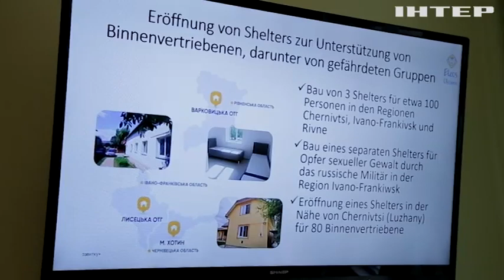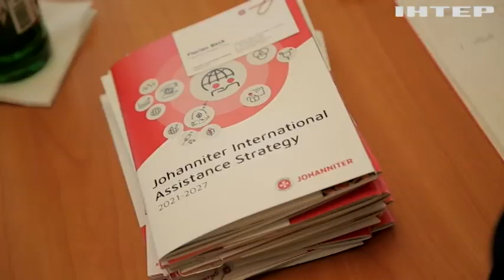Американські та німецькі волонтери зробили ремонт для переселенців у Чернівцях